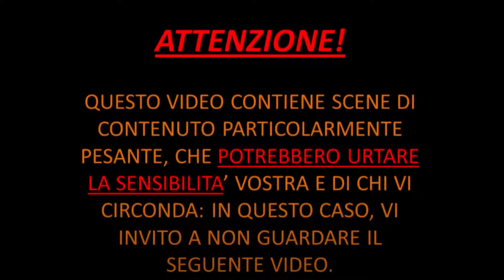Scarpette Rosse - Joyce Lussu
IMPORTANTE:
Le immagini qui mostrate sono particolarmente forti, e non adatte ad un pubblico sensibile.

So bene che questo canale è concepito solo per gli audiolibri di Tolkien. Ho comunque deciso di caricare questo video.
Dopo l'ennesimo post sui vari social, intenzionato a negare, o perfino a giustificare una cosa orribile come l'olocausto, ho deciso, per la seconda volta, di portare questo tipo di contenuti sul canale. L'altro video risale a più di un anno fa.
La mia pazienza verso chi tende a negare questi eventi, se mai ve ne è stata, si è ormai esaurita. Sentivo il bisogno di parlare, e ho deciso di farlo così. Può non piacere, ma da che mondo è mondo, la realtà fa spesso assai male.

Perdonatemi.